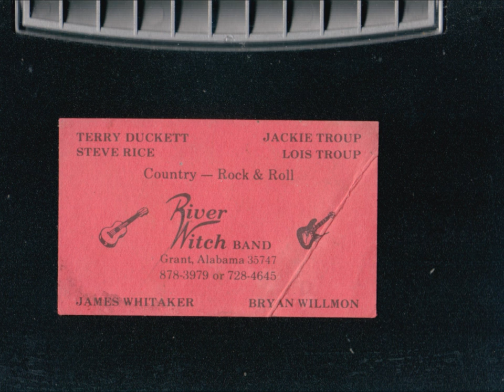RIVER WITCH LOST TAPE SERIES PUT A SPELL ON ME